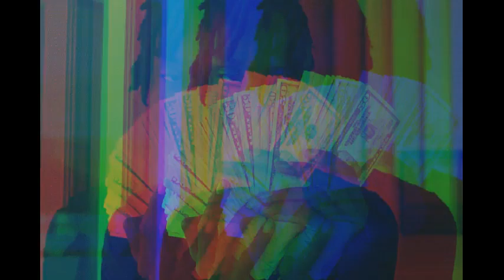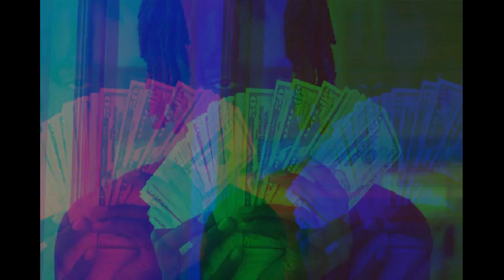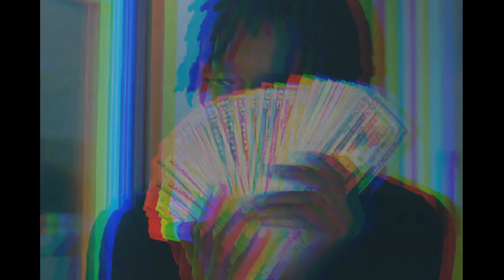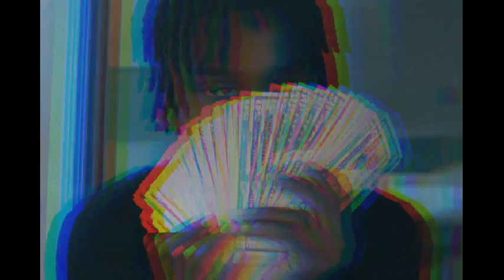Polo G - Martin & Gina (slowed + reverb) 1 hour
(I bet my last track probably gave you lockjaw, hey, Lilkdubb)
I think about you on the road when I tear down the booth
Girl, I can’t wait ’til I get home to fuck the shit out of you
Even on your worst days, girl, you still kind of cute
If it go down, I’m gon’ protect you, pull that stick out and shoot
All I want is your love, I can’t see no bitch after you
Off emotions, we did things that we didn’t have to do
Scared of you leaving, I told lies when you asked for the truth
I second-guessed if you the one, that’s when I didn’t have a clue
They be Martin and Gina, but we ain’t think about behind the scenes
The way I kill it, lose her voice when she tryin’ to scream
We from the trenches, we moved onto the finer things
Now you done went from H&M to a designer fiend

He was playing games, got you dancing in the middle of the club
Got you dancing in the middle of the club
I know what you chasing, you can only get this feeling from a thug
You can only get this feeling from a thug
Tears falling, and it’s liquor in your cup, all you really want is love
Baby, all you really want is love
Only talk to bosses, independent, can’t be fucking with a scrub
Источник teksty-pesenok.ru
Girl, I know you can’t be fucking with a scrub (Kdubb)

I get this feeling in my stomach when you next to me
Man, I’m tryna get to know you sexually
Take you on shopping sprees for therapy
Move you out to Cali’, in my mansion takin’ care of me
I know sometime I’m crazy, I was hopin’ you could bear with me
Beauty and the beast, pretty girl with a gangster
I swear you still the baddest in the room with no makeup
You the type of woman every hood nigga pray for
I vow to stay a hundred, never change up
In that sundress, damn, your body so amazing
Love the way you smell, I’m addicted to your fragrance
It’s somethin’ about you, but I really can’t explain it
Just know that you mine, I tell that nigga he can save it

Girl, I know you can’t be fucking with a scrub
iMovie
martin and gina slowed
martin and gina polo g
polo g martin and gina
martin and gina
martin and gina polo g slowed
polo g martin and gina slowed
polo g the goat
the goat